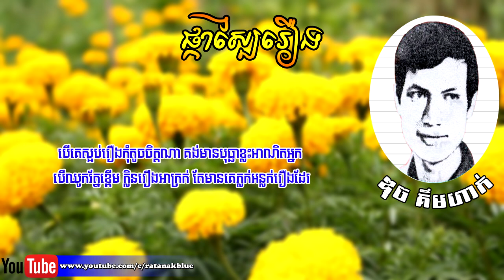ផ្កាស្បៃរឿង - ឌុច គឹមហាក់ | Duck Kimhak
បទៈ ផ្កាស្បៃរឿង
- ច្រៀងដោយ ឌុច គឹមហាក់
- បទភ្លេង និង ទំនុកច្រៀង ឌុច គឹមហាក់
- ថតនៅថាស មណ្ឌលតន្ត្រី M-4404 B 02

This song was sung by DUCH KIMHAK Since 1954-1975.

Image Khmer old singer: DUCH KIMHAK
Images source: Public domain in google safety image